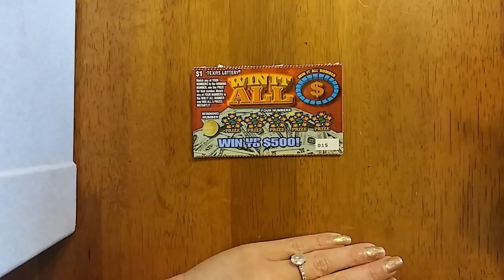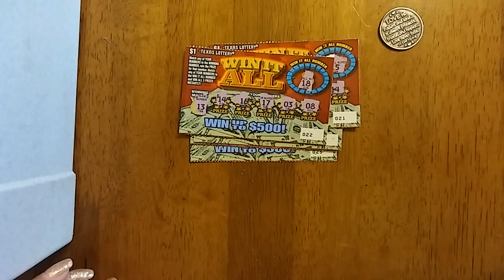$1 Win It All 😦~ Texas Lottery Scratch Offs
I'm still learning this whole edit on videos. 😊😝
I have a few more videos to share.
Bare with me on the editing